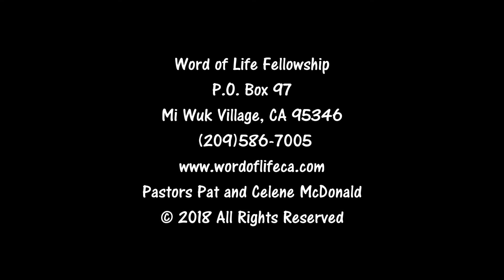The Faith that Overcomes - Pastor Henry Mukisa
November 4, 2018 - "Faith believes the future, gives the best, & moves forward."